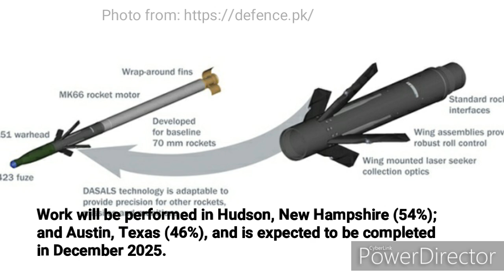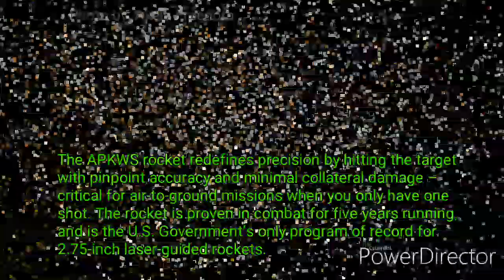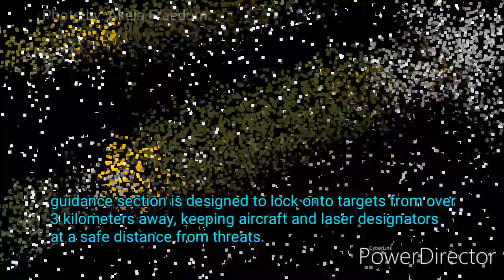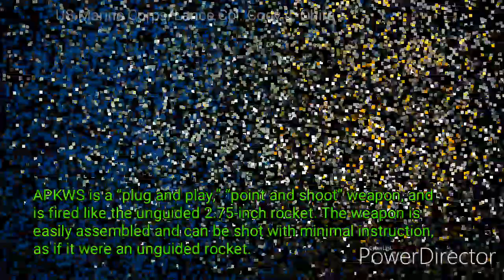Philippines New Missiles System APKWS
BAE Systems, Information and Electronic Systems Integration Inc., Hudson, New Hampshire, is awarded a $2,684,650,000 firm-fixed-price, indefinite-delivery/indefinite-quantity contract for the procurement of Advanced Precision Kill Weapon System (APKWS) II full rate production Lots 8-12.  Work will be performed in Hudson, New Hampshire (54%); and Austin, Texas (46%), and is expected to be completed in December 2025